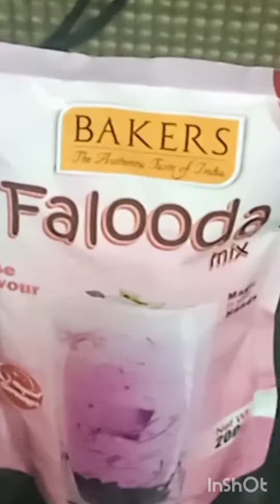Falooda. mixசெய்யலாம் வாங்க 😋😋😋😋😋👌😋😋👌🥛🥛🥛🥛🍸🍸🍸🍹🍹🍹🍹